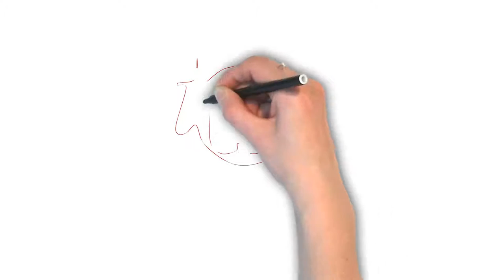How To Pronounce 'SPRIGHTLY' | Ask Linda! | Pronunciation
In this episode, Linda takes on the pronunciation of the word "sprightly". Enjoy the episode!